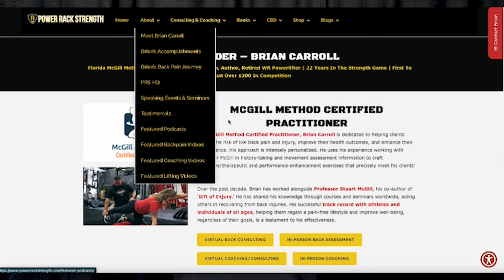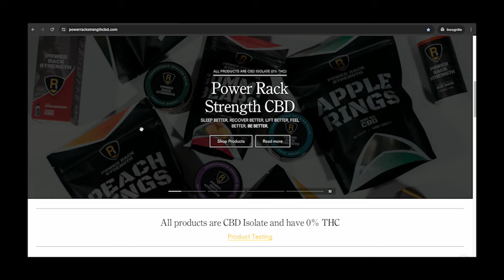Back pain traps you MUST dodge (WHAT I DID)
"I did it so you don't have to". Brian talks about the WORST things he did to help try and ease/fix his back pain.

Timecodes
0:00 Intro
1:24 Shots/Injections
2:41 Removing the cause of pain
3:48 CBD
4:32 Reverse hyper / Stretching
6:07 Summary
7:10 Outro

Back Pained and want to return to lifting? Or need some guidance?

Brian is a retired world-class powerlifter with over two decades of world-class powerlifting. From 1999 to 2020, Brian Carroll was a competitive powerlifter, one of the most accomplished lifters in the sport's history. Brian started off competing in bench press competitions 'raw', then, shortly into the journey, he gravitated toward equipped lifting as there were no "raw" categories then. You only had to choose from single-ply (USPF) and Multi-ply (APF/WPC).

Brian went on to total 2730 at 275 and 2651 at 242 with more than ten times his body weight in three different classes (220, 242, 275), and both bench pressed and deadlifted over 800 pounds in two other weight classes. He's totaled 2600 over 20 times in 2 different weight classes in his career. With 60 squats of 1000lbs or more officially, this is the most in powerlifting history, regardless of weight class or federation, by anyone not named David Hoff.

Brian realized many ups and downs during his 20+ years competing. After ten years of high-level powerlifting competition and an all-time World Record squat at 220 with 1030, in 2009, Brian was competing for a Police academy scholarship. On a hot and humid July morning, Brian, hurdling over a barricade at 275lbs, landed on, fell, and hurt his back.

After years of back pain and failed therapy, Brian met with world-renowned back specialist Prof McGill in 2013, which changed his trajectory more than he could have imagined. In 2017, Brian Carroll and Prof McGill authored the best-selling book about Brian's triumphant comeback to powerlifting in Gift of Injury. Most recently (10.3.20) -Brian set the highest squat of all time (regardless of weight class) with 1306 lbs – being the first man to break the 1300lb squat barrier at a bodyweight of 303 lbs.

Brian's impressive recovery has allowed him to teach and deliver talks to physical therapists, chiropractors, medical doctors, professional strength & conditioning coaches, and experts from all facets of sport on how to minimize injury risk while building anti-fragile strength and resilience in athletes. Brian has worked with and consulted athletes and coaches in the UFC, NFL, NBA, and NHL. He also works with Army and Navy Special Forces. He has played a crucial part in dozens of records broken in powerlifting, whether coaching, diet, supplementation help, or weight-cutting tactics.

Brian is also an accomplished author, writing the best-selling strength training book 10/20/Life and Cutting weight before Gift of Injury. He runs the website PowerRackStrength.com, where he shares training and recovery content, personal training logs, and blogs.

His articles are published in multiple magazine publications, including Men's Health, Power, Powerlifting USA, Ironman, Muscle & Fitness, and Flex, and Medical Journals such as the Journal of Bodywork and Movement Therapies.

Brian was recently named as having two of the "top 20 greatest powerlifting performances of All-Time," with 2651lbs total at 242lbs and 2730lbs total at 275lbs, respectively, with the higher ranking total (242 done in 2016) accomplished post-back injury. Brian was named the #2 lifter of the 2010s, most recently, only ranking behind the immortal Dave Hoff. Most recently, Brian retired in 2020 after setting the world record in squatting with 1306, being the first person to cross the 1300 squat barrier.